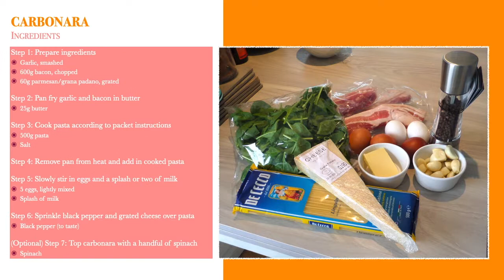Carbonara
Simple recipe for carbonara (no cream version) which is a family favourite! Just be careful when adding the eggs so you get an eggy sauce.

Ingredients and steps:
Step 1: Prepare ingredients
Garlic, smashed
600g bacon, chopped
60g parmesan/grana padano, grated

Step 2: Pan fry garlic and bacon in butter
25g butter

Step 3: Cook pasta according to packet instructions (while bacon is cooking)
500g pasta
Salt

Step 4: Remove pan from heat and transfer in cooked pasta

Step 5: Slowly stir in eggs and a splash or two of milk
5 eggs, lightly mixed

Step 6: Sprinkle black pepper and grated cheese over pasta

(Optional) Step 7: Top carbonara with a handful of spinach
Spinach

Credits:
Main music: